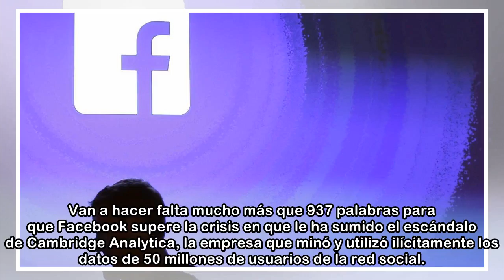Zuckerberg asume "errores" de Facebook con Cambridge Analytica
Van a hacer falta mucho más que 937 palabras para que Facebook supere la crisis en que le ha sumido el escándalo de Cambridge Analytica, la empresa que minó y utilizó ilícitamente los datos de 50 mill...